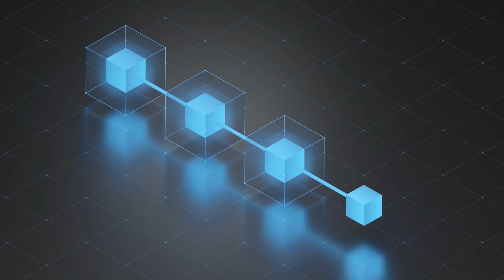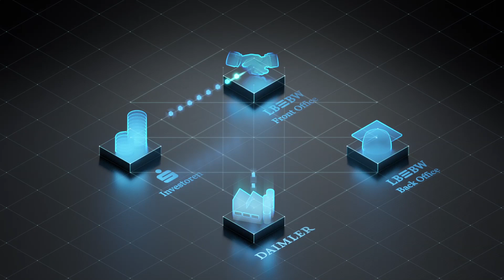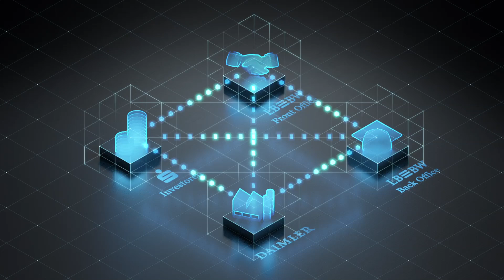Daimler und LBBW setzen Blockchain bei Schuldschein-Transaktion ein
Daimler und LBBW haben erstmals gemeinsam die Blockchain-Technologie eingesetzt, um eine Finanztransaktion darzustellen.